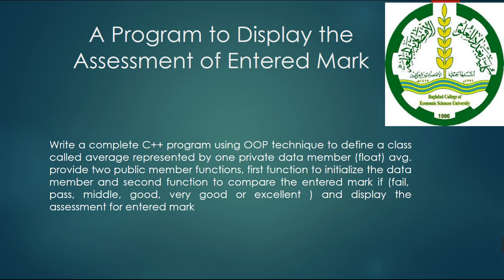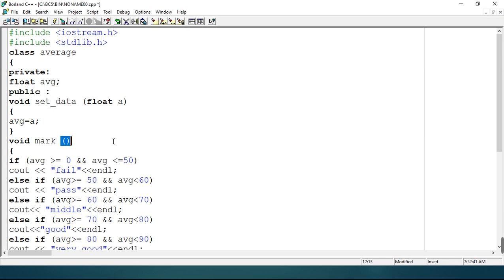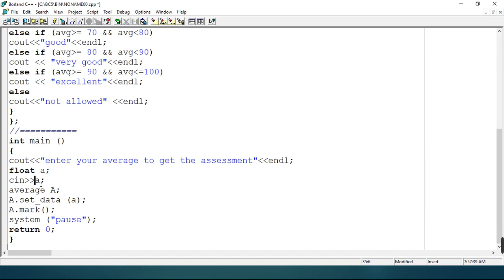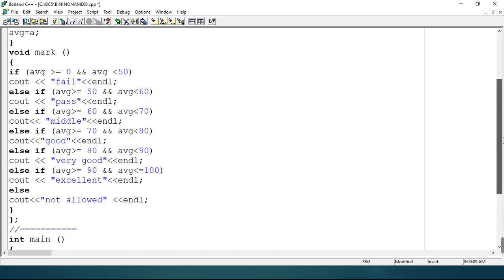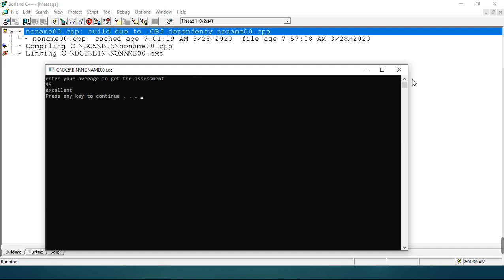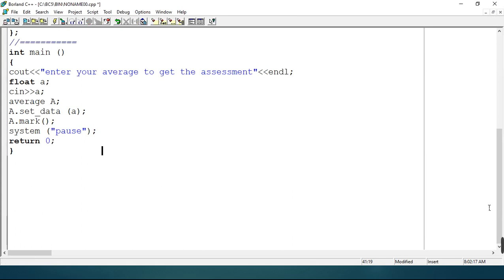هندسة تقنيات الحاسوب المرحلة الثانية برمجة الحاسوب 2 المحاضرة 5 م م ميثم عبدالحسين